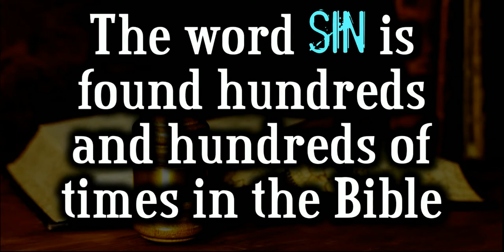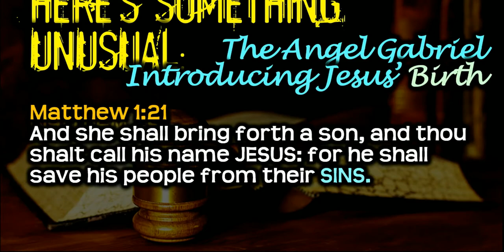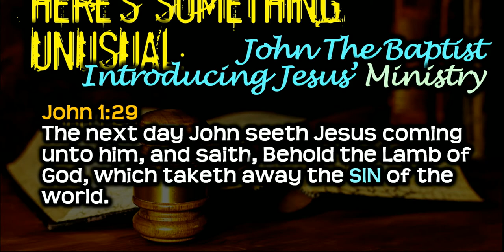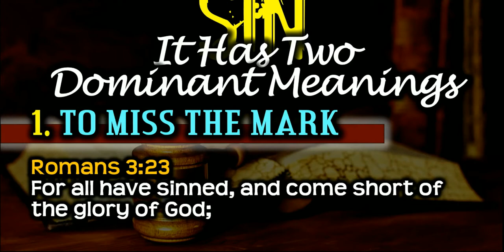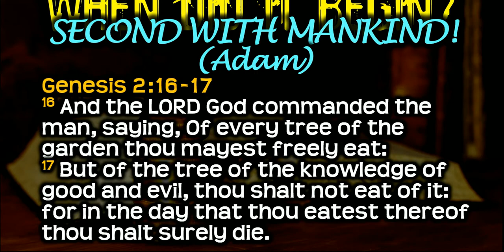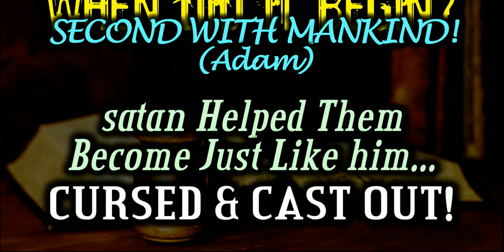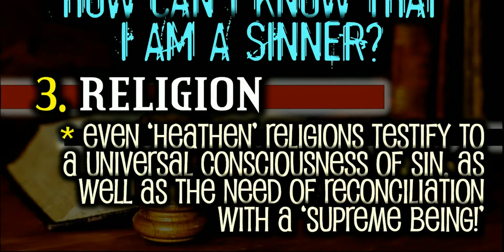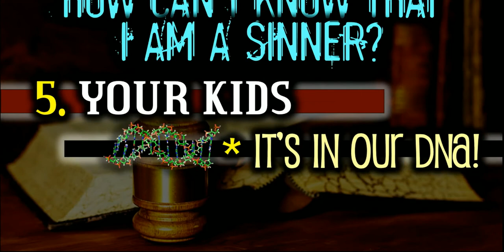Why We Need Law & Order!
Pastor Garry continues his look at self government with a sermon called, "Why We Need Law & Order!" Why do we need it? Because people are essentially sinful! SIN: We all have it and we all do it! In this time of struggle we all need Jesus and His Law & Order!

This message was preached on June 28, 2020.